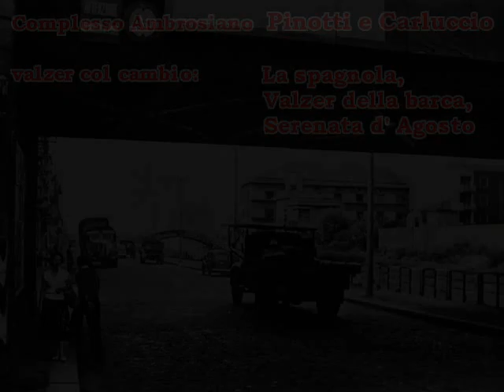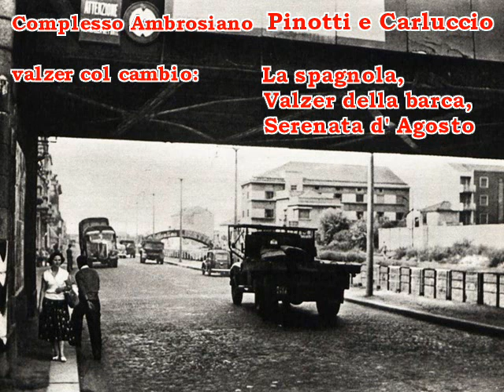Pinotti e Carluccio - Valzer col cambio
1956, via Ascanio Sforza dopo l'incrocio con Viale Tibaldi verso Sud, con il ponte della ferrovia